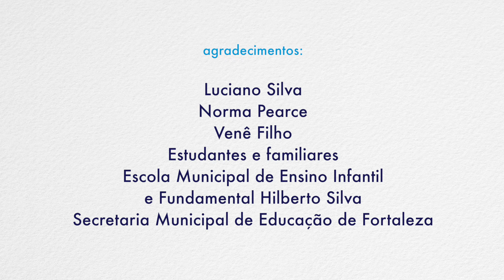Portas Abertas para a Inclusão | Capoeira | Fortaleza (CE) | Libras e Audiodescrição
Projeto Portas abertas para a inclusão

Coletânea de práticas inclusivas 2015

Prática: Capoeira
Município: Fortaleza
Instituição: Escola Municipal Hilberto Silva

Fruto de uma parceria estabelecida em 2013 pelo Instituto Rodrigo Mendes, Fundação FC Barcelona (FCB) e o Fundo das Nações Unidas para a Infância (UNICEF), o projeto "Portas abertas para a inclusão – Educação Física Inclusiva" contemplou 15 capitais em 2015 e implementou 122 projetos; dentre eles, 12 foram escolhidos para exemplificar a transformação que se deu dentro das escolas públicas participantes. Esse vídeo faz parte da iniciativa e se complementa com a atividade detalhada no site do projeto